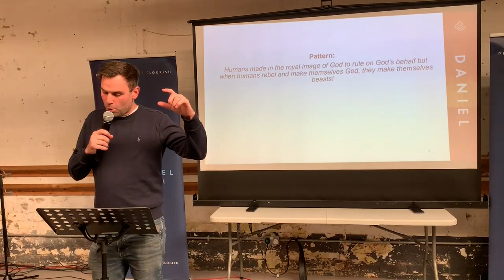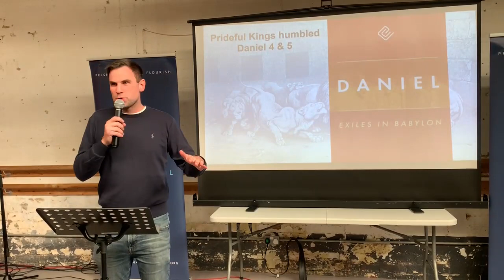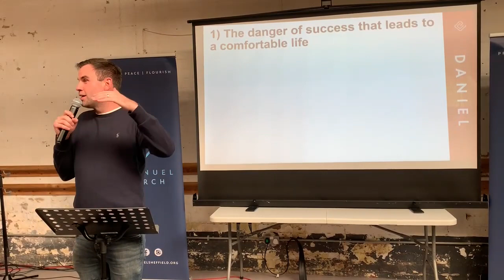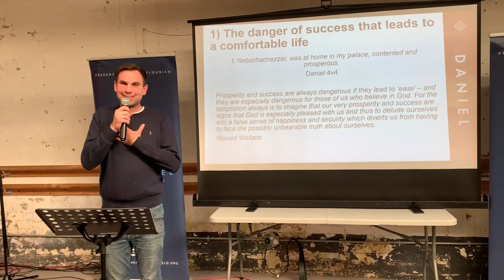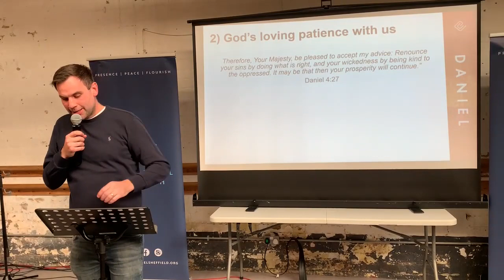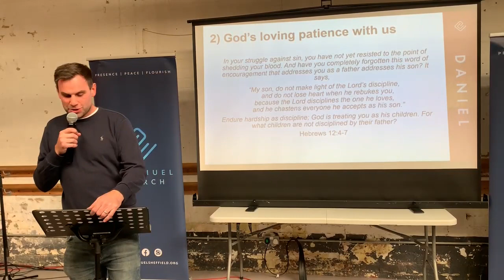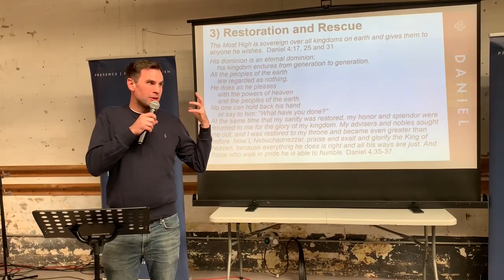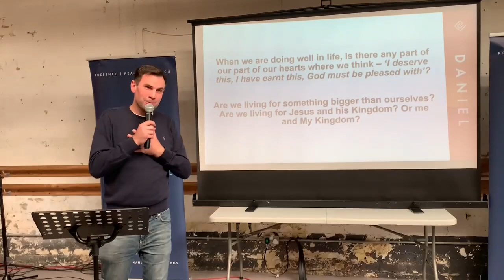Pattern and Promise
This was the preach by Dave May on Sunday 15th October.